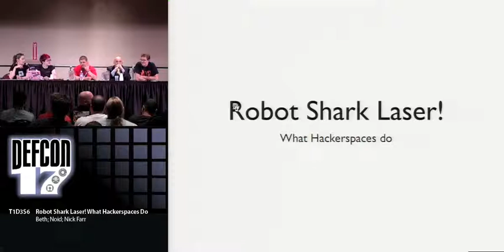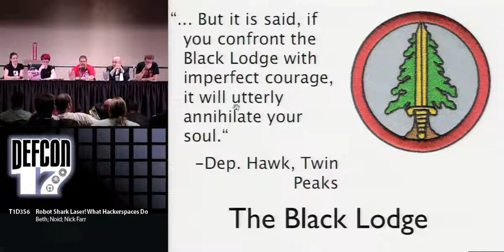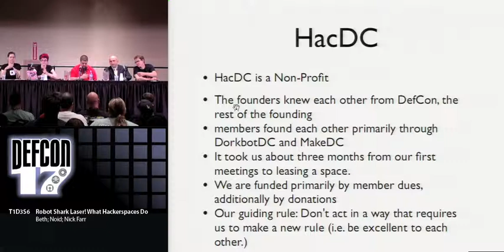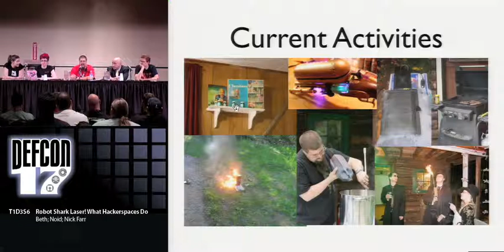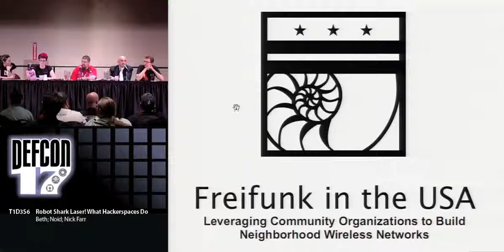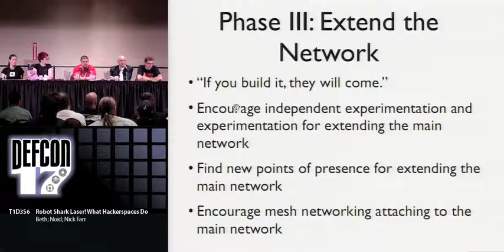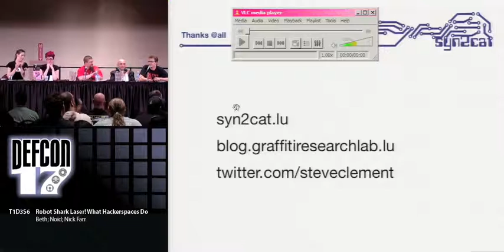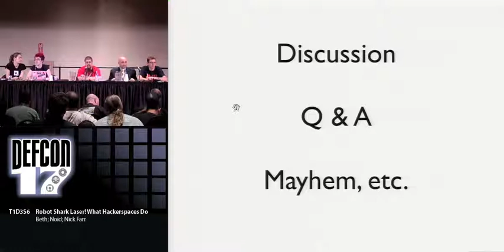DEF CON 17 - Beth, Noid, and Nick Farr - Robot Shark Laser What Hackerspaces Do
Robot Shark Laser! What Hackerspaces Do
Beth FreeSide, dc404 and KaosTheory Security Research
Noid BlackLodge
Nick Farr HacDC
Leigh Honeywell HackLab
Steve Clement Syn2cat

Ever wonder what they mean by 'Fight Club for Nerds'? Do you daydream about what you could do if you had an underground lab and minions or a workshop and helpers? Have you considered all the ways to incorporate lasers into your life? Are you sure about that? Come see what the evil geniuses at HackerSpaces far and wide have built and how.

This panel of diverse hackerspace members, will show you step by step how they built their favorite projects, including video and live demos, and Q&A.

Beth Beth is a Co-Conspirator at KnowThreat, and is a founding member of dc404, kaosTheory security research, and FreeSide, Atlanta's HackerSpace. Beth has been doing security research, abuse and fraud prevention and analysis for years. She is very interested in privacy and security education and technology legislation. Beth has pieces of paper saying she is certifiable regarding certain bodies of knowledge, but swears she has no knowledge of where the bodies are.

Noid has been involved with computers for over 20 years. Noid began playing with computers at the age of 10, operating a BBS out of his parents house. Ever since then noid has taken an interest in how technology works and the security aspects relating to its use. noid is one of the organizers of DEFCON, LayerOne, and is a founding member of the Black Lodge, a hackerspace operating in Washington state. noid has spoken on security topics and privacy issues for the Association of Internet Professionals, Microsoft, the University of California at Irvine, and at Cisco. noid is fascinated by fire, dangerous with tools, and curious about this emotion you humans call love.

Nick Farr is a Financial Accountant based in Washington, DC. Over the past two years, he has worked for the US Treasury Department and the global consultancy McKinsey&Co. Currently, he's helping NGOs and local businesses apply open source and collaborative methods to their work in the hopes of building a more distributed, sustainable economy. He co-founded his local hackerspace, HacDC and plays an active role in the global hackerspace movement. He holds a degree in Social Science from the University of Michigan and a Master's Degree in Business Administration from Grand Valley State University.

Leigh Honeywell is a jane of many trades. By day she works at a major security vendor while finishing up a degree at the University of Toronto. By night (and sometimes over lunch) she is a co-founder and director of HackLab.TO, Toronto's hacker space. She also serves on the board of advisors of the SECtor security conference, is a Google Summer of Code mentor, as well as an avid cyclist, book nerd, and traveller.

Steve Clement started Hacking on a super fast C64 cassette deck computer at the age of 10, swiftly fell into the BBS hole, just to discover that Hacking is a Way of Life and a philosophy you ought to bring to others. In his spare time he experiments with all kinds of electronics, builds up HackerSpaces and tries to bring artists and hackers together to collaborate in a Graffiti Research Lab. Currently, Steve is working as a Security Consultant for the Luxembourgish government on an IT Security Awareness Program for kids and implements his technical knowledge with social trends to provide the best possible way to positively influence their cyber habits.